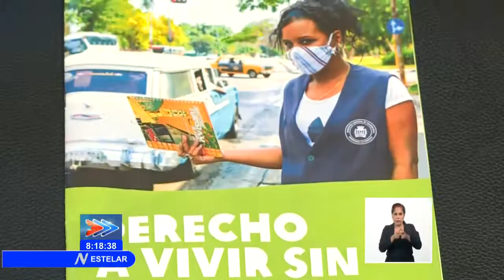Presenta OXFAM informe sobre el impacto de las acciones de EE.UU contra Cuba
El informe de la organización internacional de desarrollo OXFAM, bajo el título “Derecho a vivir sin bloqueo. Impactos de las sanciones de Estados Unidos en la población cubana y la vida de las mujeres”, fue presentado este martes en el Centro de Prensa Internacional CPI en la capital de Cuba.